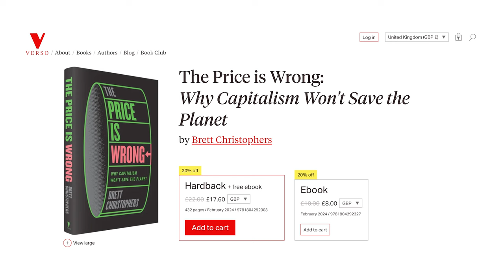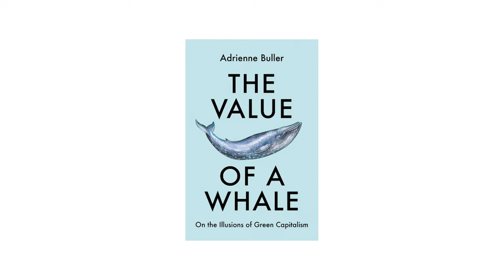ROUNDTABLE: The Economics of The Green Transition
On today’s episode James Meadway is joined by Brett Christophers and Adrienne Buller to discuss the economics of the green energy transition, asking how we could finance it and what’s stopping us? They talked “market failures”, “maladaptation” and the future of economics: growth and degrowth.

Brett Christophers is professor of human geography at Uppsala University’s Institute for Housing and Urban Research. Grab his latest book ‘The Price is Wrong: Why capitalism won’t save the planet’

Adrienne Buller is Director of Research and London-based Think Tank Common Wealth. Find her book 'The Value of a whale: on the illusions of green capitalism'

For more about the work we do at Planet B Productions, go to ⁠⁠⁠planetbproductions.co.uk⁠